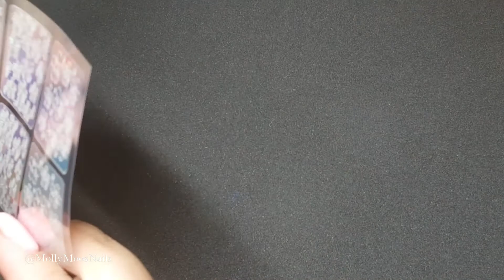Pigment Stamping Nail Art Using Nail Vinyls over Gel Nails | Molly Moo's Nails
** P R  /  R E V I E W S  /  C O L L A B O R A T I O N S **

Thank you for coming to my channel Molly Moo's Nails and watching my video!